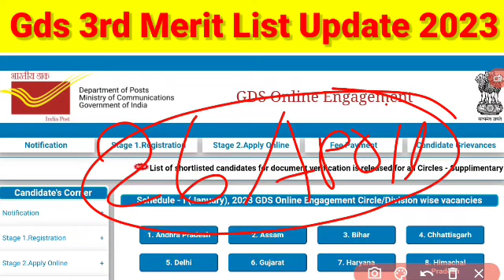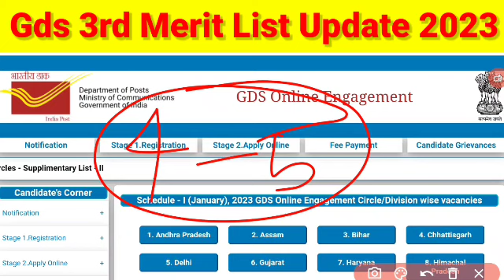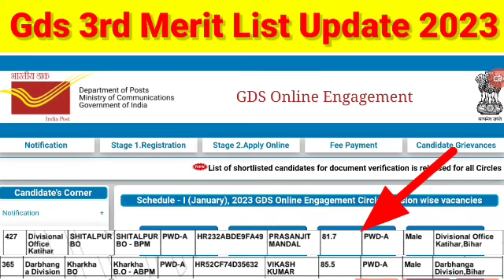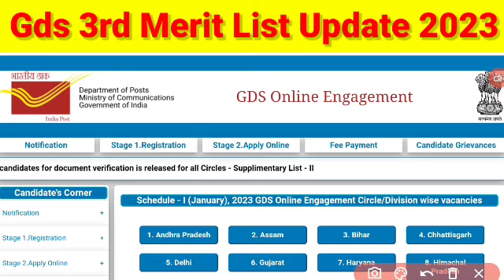GDS 3rd List result 2023 || India Post GDS Requirment 2023 || GDS 2nd merit list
GDS 3rd List result 2023 || GDS 3rd merit List cut off 2023 || GDS 3rd Merit List Result Date 2023

gds

gds third merit list 2023

gds update

3rd list gds 2023

gds 3 merit list 2023

3rd merit list gds 2023

gds second merit list

gds third merit list

post office 3rd merit list

post office 3rd merit list 2023

Indian Post GDS result 2023

Indian Post GDS cut off 2023

Indian Post GDS merit list result 2023

Indian Post GDS merit list cut off 2023

Indian Post GDS 2ns list result

GDS 3rd list result 2023

GDS 3rd list cut off 2023

GDS 3rd list result kab aayega

GDS 3rd list result today news

GDS 3rd merit list cut off 2023

GDS result 2023 GDS cut off 2023

gds result

India post gds 3rd merit list

Gds 3rd merit list kab aayegi

india post gds result 2023 gds 3rd merit list date 2023

gds cut off post office gds 3rd list 2023

gds

2nd merit list of gds 2023

gds result 2023 2nd list

gds2nd list result 2023

post office 2nd merit list 2023

gds 2 nd merit list 2023

when will gds result 2023 come

gds update news today

mp gds 2nd merit list 2023

ssc gds 2nd merit list 2023

gd s post office result

gds 2 nd list 2023

gds ki second list

gds result

gds

gds result

GDS result

india post gds 2nd merit list 2023

up gds 3rd merit list 2023

GDS result letast update

GDS result news today

GDS 3rd merit list result kab aayega 2023

GDS result letast news today

GDS 3rd list result when will aayega news today

GDS merit list result

GDS 3rd merit list cut off